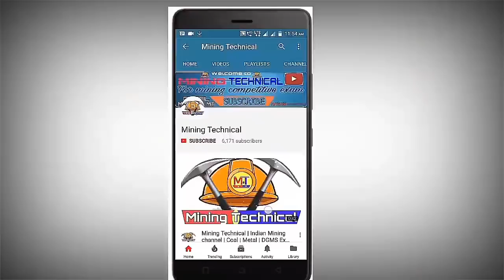All about ECL || EASTERN COALFIELDS LIMITED || COAL INDIA LIMITED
Here in this video we have discussed the full details of eastern coalfield Limited.
We have discuss its history, its present and its future.
we have discussed its headquarters,total number of areas it has,and the target production,

➡️ Artist Credits:-
                    Alan Walker

For mining coaching classes join @ 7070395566